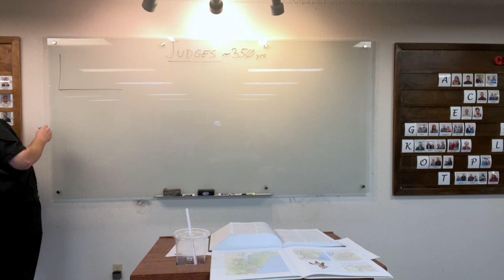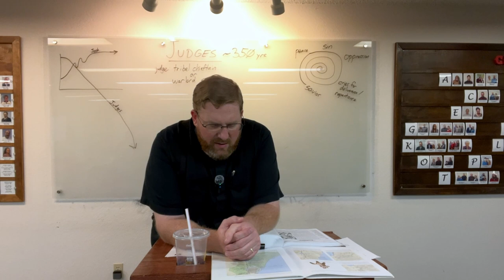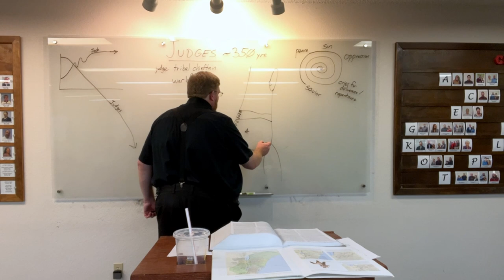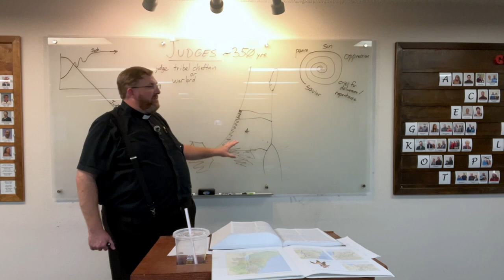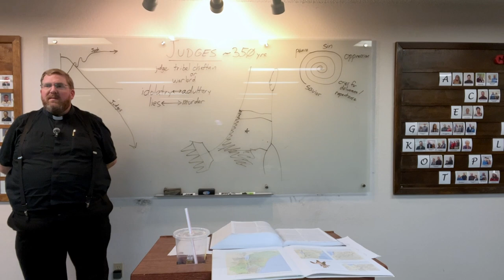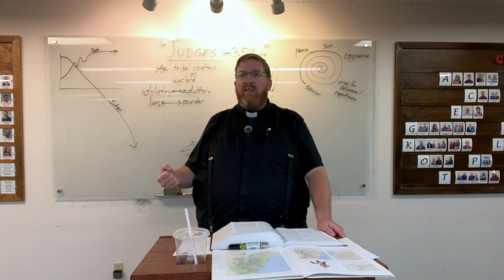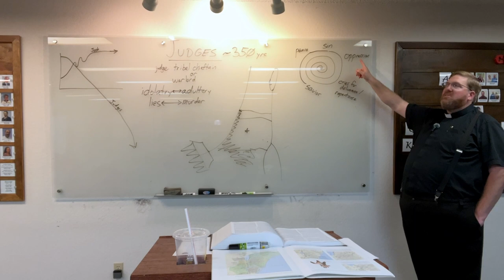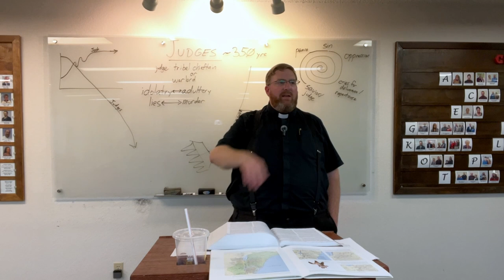Bible Study: Judges chapters 1 and 2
Pastor Hinton leads Bible study beginning the Book of Judges, and covering through chapter 2.